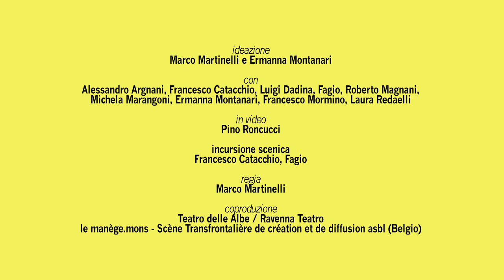Vittoria al Tour: 1998 (PANTANI, Marco Martinelli / Teatro delle Albe)